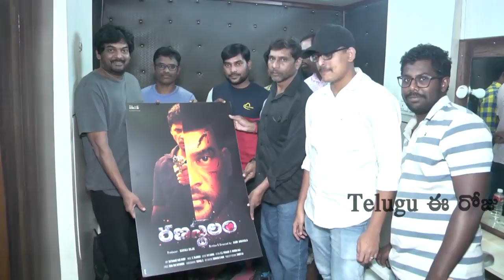Ranastalam Movie Trailer Launch by Director Puri Jagannadh